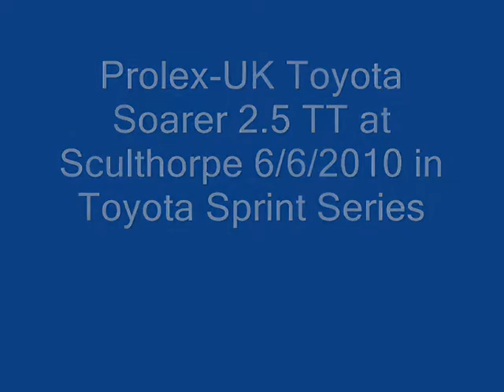Prolex-UK Toyota Soarer at Toyota Sprint Series 6/6/2010 RAF Sculthorpe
second timed lap of the Prolex-UK Toyota Soarer 2.5 TT at Sculthorpe. Can't wait for better brakes.